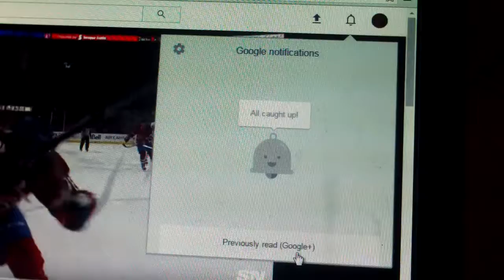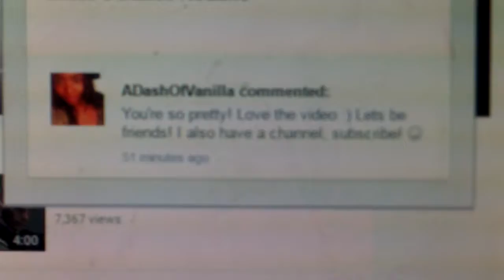Renata Gets Revenge Season 4 Episode 6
Renata gets mad at Matilda because Matilda goes out with her friends without her permission. What will Renata say to Matilda after what she did?